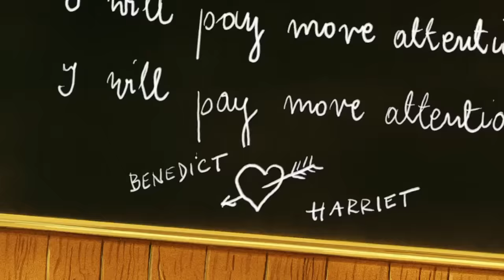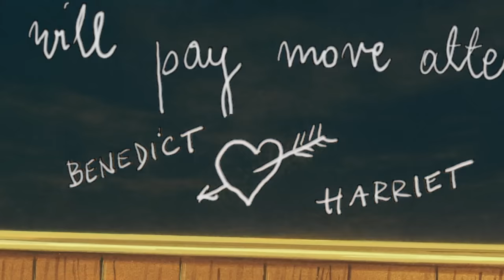Eggs | English Full Movie | Animation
In a quaint village nestled among rolling hills, a young boy discovers a mysterious hatch leading to an underground world. Inside, he finds a civilization of talking, anthropomorphic eggs who reveal to him a startling prophecy: only he has the power to prevent their world from being engulfed in darkness. With time running out, he embarks on an epic quest filled with danger, friendship, and self-discovery. Join him on a journey that will challenge everything he knows and lead to a destiny beyond his wildest imagination.

🎬 Directed by: John Michael Williams 🎨✨